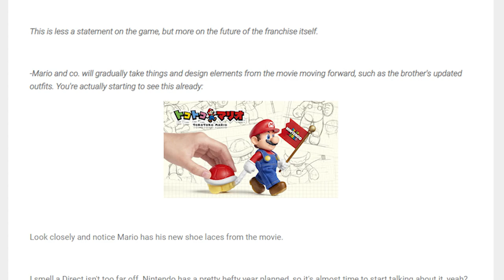RUMOR: New Mario Game Dropping Next Year on Nintendo Switch!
Thank you everyone for your continued support!